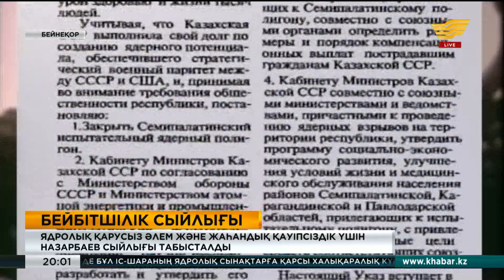«Ядролық қарусыз әлем және жаһандық қауіпсіздік үшін Назарбаев сыйлығы» табысталды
29 тамыз – Халықаралық ядролық сынақтарға қарсы іс-қимыл күні.